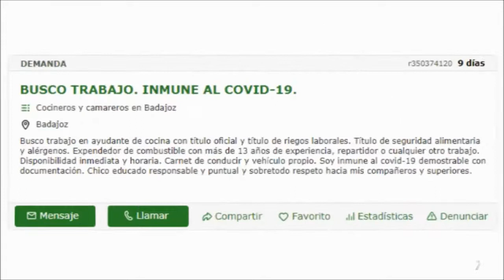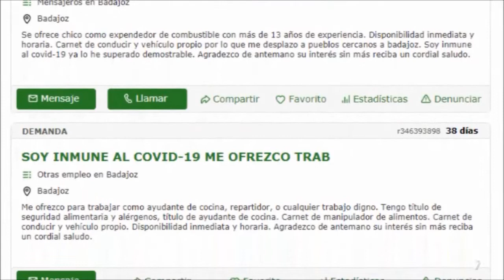Trabajo para inmunes al Covid: una práctica ilegal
Algunas ofertas de empleo ya lo piden: se valora que el candidato haya pasado ya y sea inmune al coronavirus. Los expertos advierten que es ilegal.